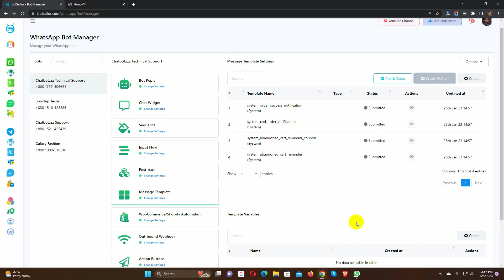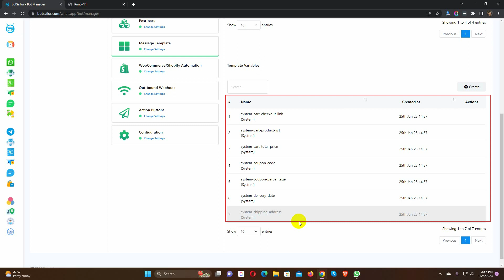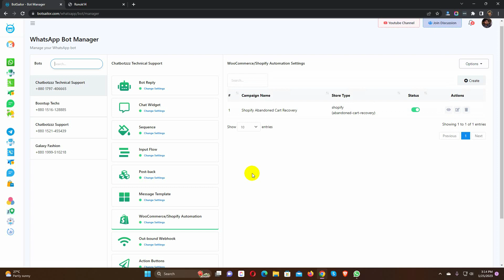How to Recover Shopify Abandoned Cart by WhatsApp with BotSailor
Today in this video, we will show you how to send a Shopify Abandoned Cart Recovery message to WhatsApp, in an easy way.

Get free access to the BotSailor and enjoy free Telegram and WhatsApp Bot marketing for your business: